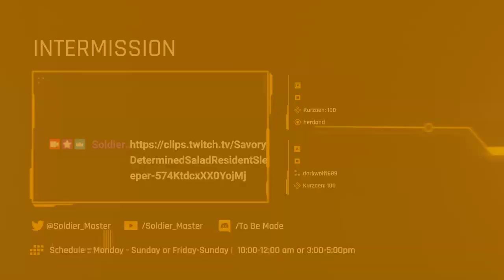Twitch VOD 02/05/22 - Marceline the Summoner goes to Hardmode!